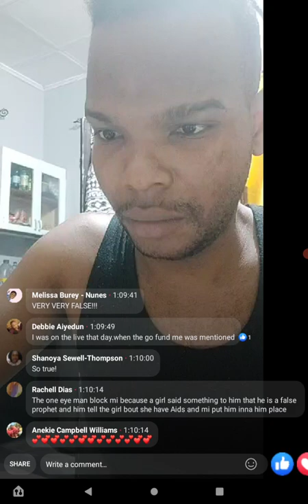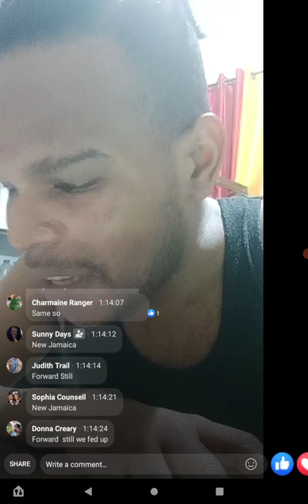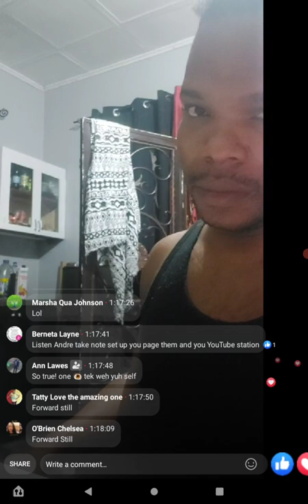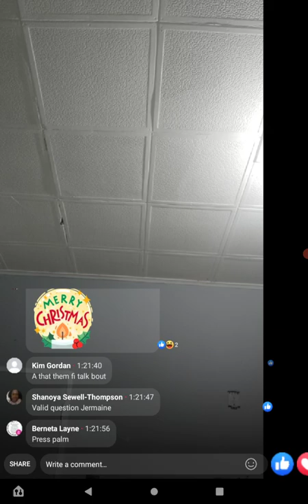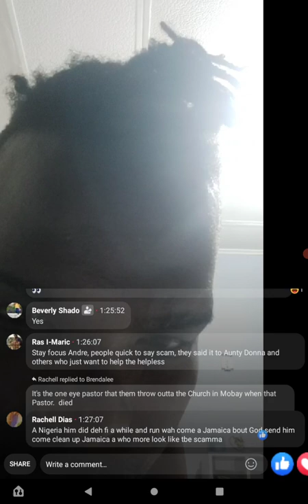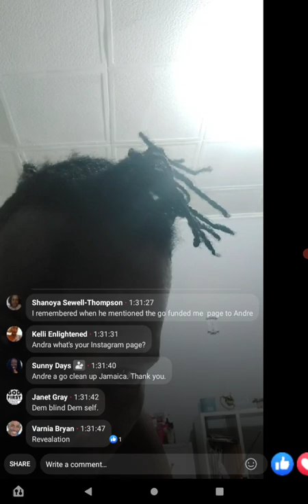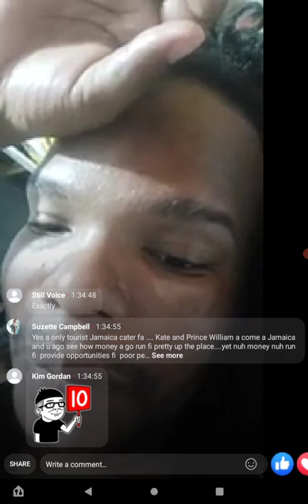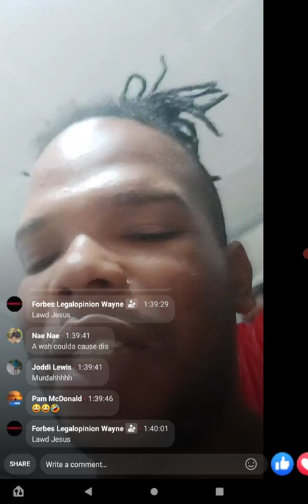Andre and jermaine puts virtual tv and the one eye prophet in their places..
the verbiage uttered in this  upload are all allegations